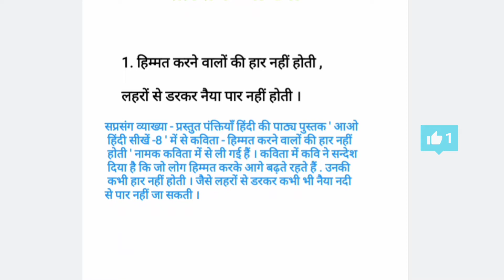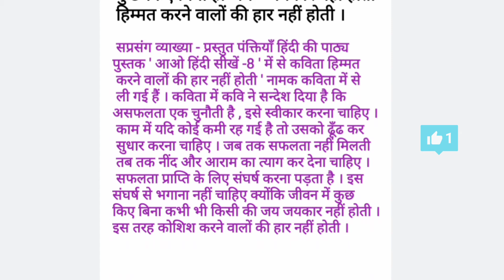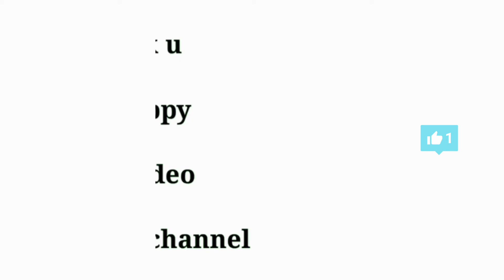8th class hindi || question answer || chapter 1 || lesson 1 || punjabi study point class 8th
8th class hindi || question answer || chapter 1 || lesson 1 || punjabi study point class 8th ||